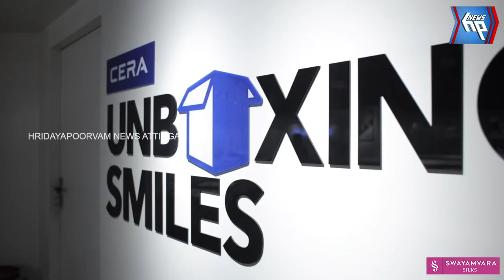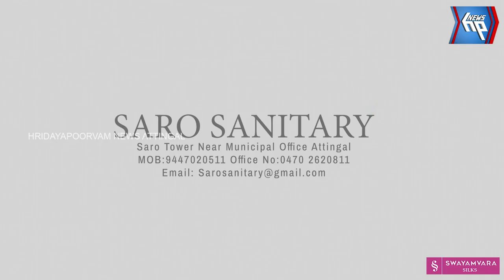കെ എസ് ഇ ബി പെൻഷനേഴ്സ് അസോസിയേഷൻ ഡിവിഷൻ സമ്മേളനം സംഘടിപ്പിച്ചു